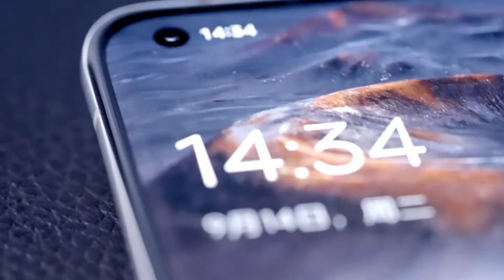UX的Find X3摄影师版评测